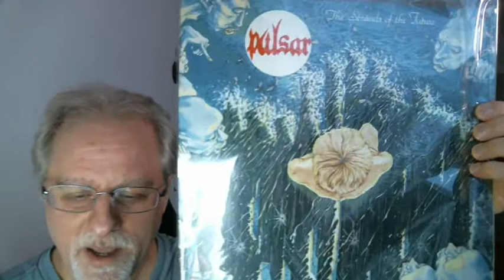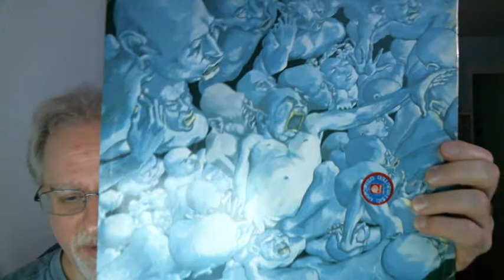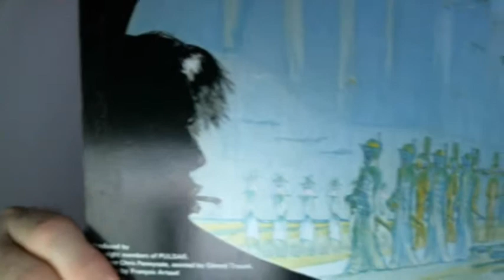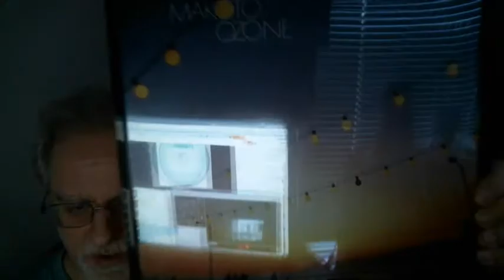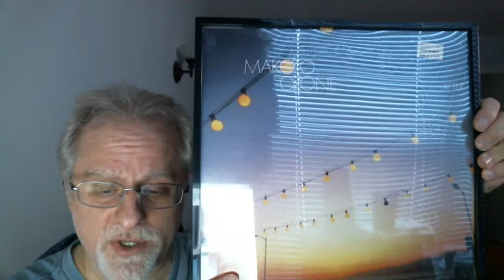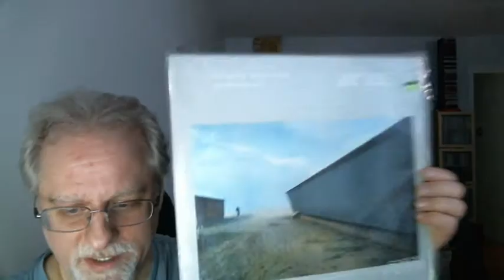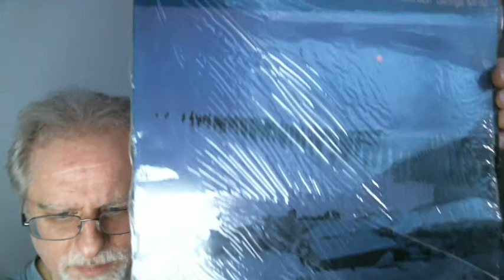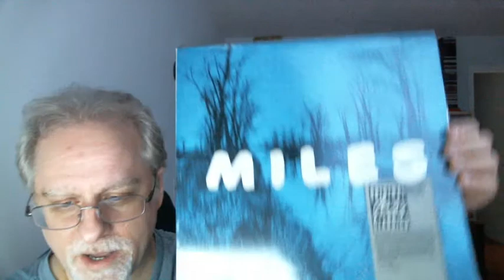VCLT from Jeff (Vinyl Spin) & Great Album Covers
Thanks to Jeff for his VCLT-and some wonderful album cover images...

PULSAR "Strands of the Future" full album link